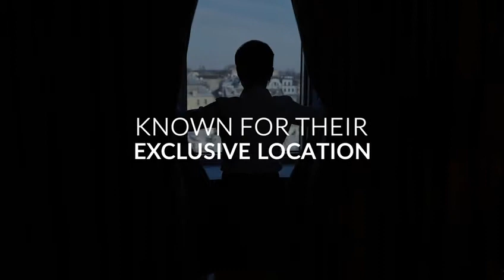luxury apartment on Patiala highway Zirakpur .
Video from Deep Rana